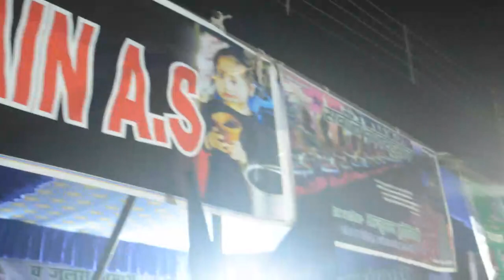Amari_Badagaon Sabeel-e-Imam Husain a.s || Org. by Husaini Mission Shahganj Jaunpur